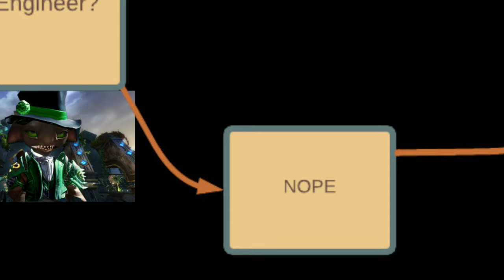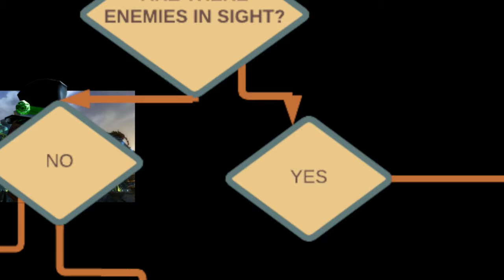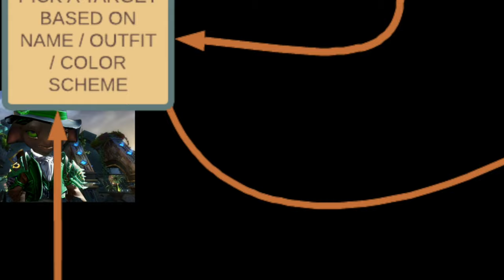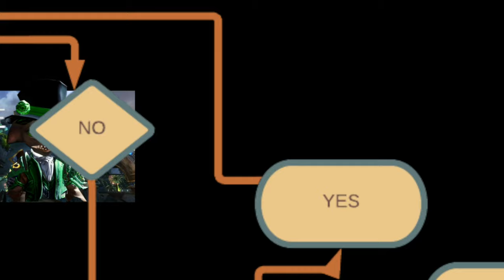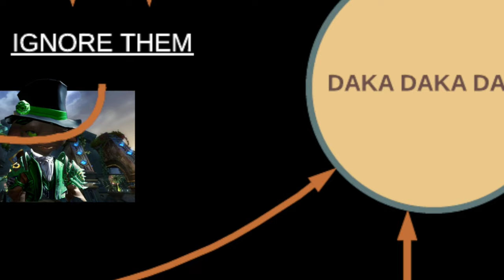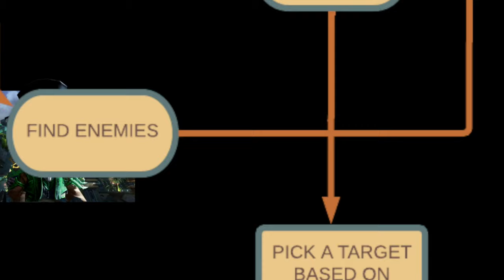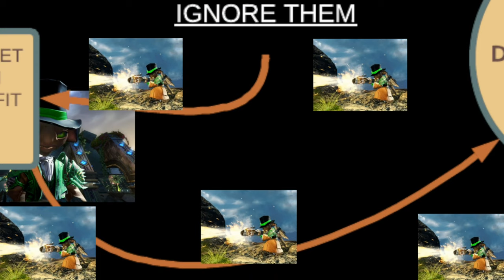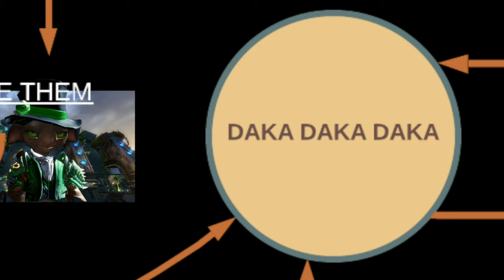The wild Flowchart tale of RIFLE MECHANIST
A little fun infographic for all the rifle enjoyers =)

Check out the stream if you enjoy the content :Twitch.tv/teknomancer99

If you're interested in the actual Rifle mechanist build traits

Here is also a copy of the flowchart itself